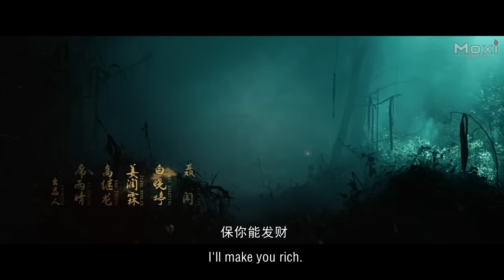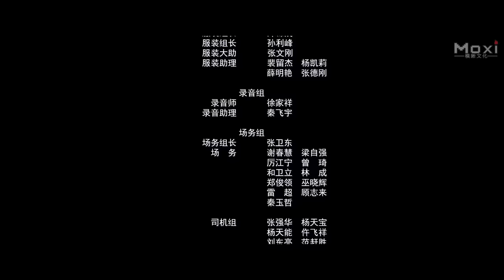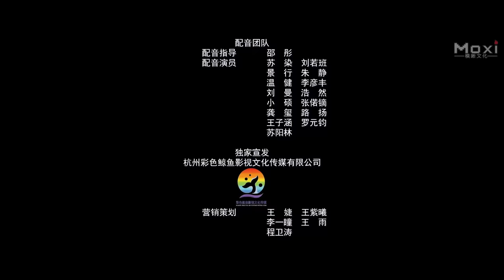[Full Movie] 地师传人 Tomb Making Notes | 探险动作电影 Adventure & Action film HD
Synopsis: The adventure action movie "Tomb Making Notes 地師傳人" tells the story of Qi Fan, a descendant of the Earth Master during the Republic of China, who had a talent for making tombs but had nowhere to put them to use. No matter how much his uncle Lao Hu, who relied on deception and abduction to get around, persuaded him to do so. Qi Fan refused to use the art of making tombs to go to the tomb to steal treasures, but unexpectedly exposed his identity and was targeted by bandits, so he was forced to go to the tomb. However, Qi Fan tried his best to stop the bandits from stealing the treasures. The group of people entered the tomb of Guo Dingfeng, the founder of the Earth Master, for money, but accidentally discovered a bigger secret inside.

故事简介: 探险动作电影《地师传人 Tomb Making Notes》讲述了民国时期，地师后人祁樊有着一身造墓的本事却无处施展，任凭靠坑蒙拐骗混日子的舅舅老胡怎么劝他也不肯利用造墓之术下墓盗宝，却不料因无意中暴露自己的身份而被土匪盯上，从而被迫下墓，但祁樊却一路想尽办法阻止土匪盗宝的故事。一行人本是因钱财而进入地师祖师爷郭定风之墓，却无意中发现了其中更大的秘密。

出品 Studio: 杭州戏格文化传媒 Xige Media.
制片人 Produced by: 赵冰洁 Zhao Bingjie.
导演 Directed by: 席雨晴 Xi Yuqing, 蓝淘 Lan Tao.
编剧 Screenplay by: 李宗凡 Li Zongfan, 席雨晴 Xi Yuqing.
主演 Starring: 杨廷东 Yang Tingdong, 秦牛正威 QinNiu Zhengwei, 周展翅 Zhou Zhanchi.
题材 Genres